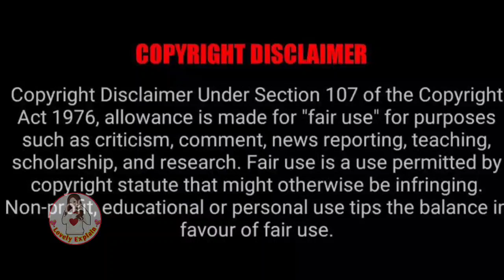Sparkle love❤School's Most handsome boy fall in love with cute girl due to her😘powers😲lovelyexplain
💕Hello everyone this our channel♥️ Lovely Explain ♥️ here you watch latest Korean dramas explaination in your language Hindi .